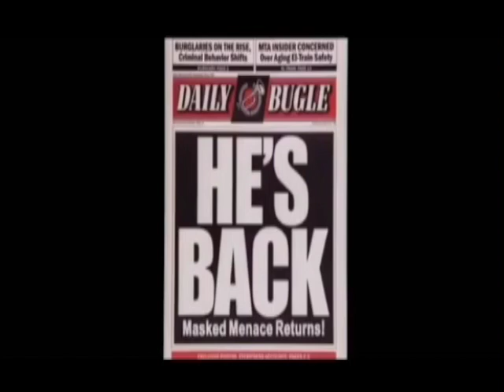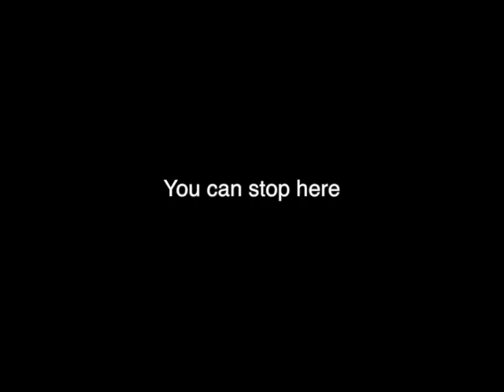spiderman lauren baltera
For this project we had to use well timed music and sound effects . The most difficult part was going through all the sounds and choosing which fit best. I enjoyed not having to worry about conversations. This project will help me with sound effects and music in a regular film.